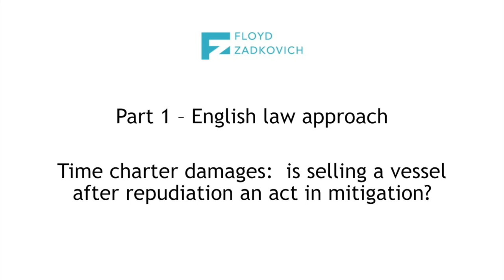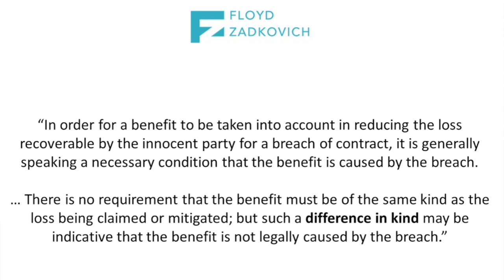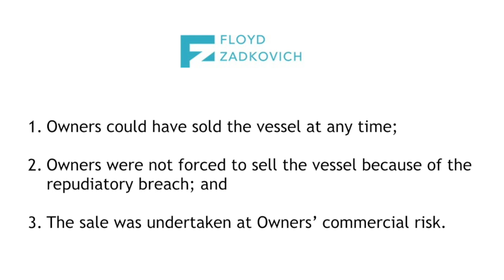Part 1 of 2 - Time charter damages - New Flamenco - English law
An analysis of the recent English Supreme Court decision from the English law position - what happens when Charterers repudiate a long-term time charter and Owners sell the vessel?  Is it a step in mitigation?  (See Part 2 of 2 for the US law position.)